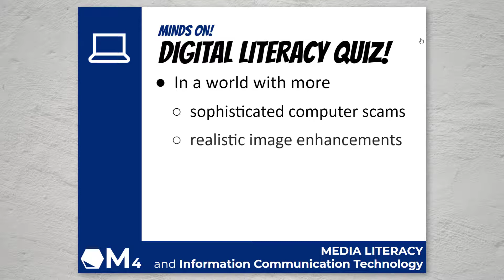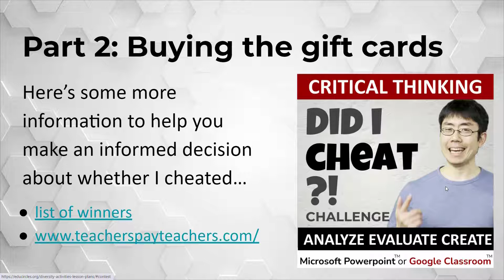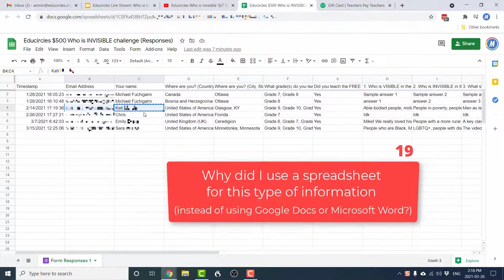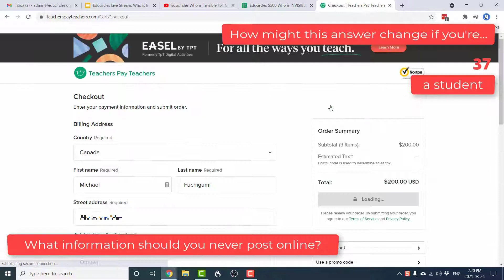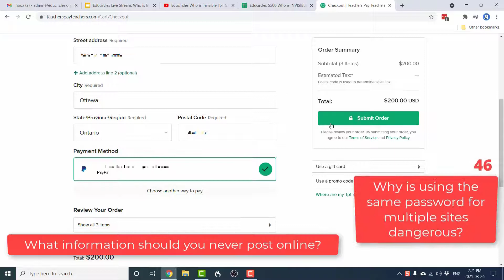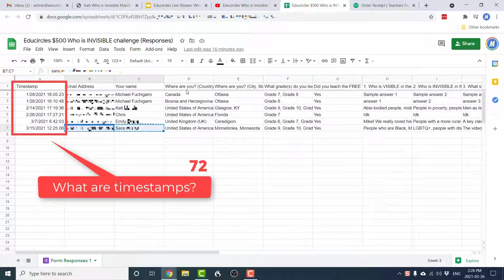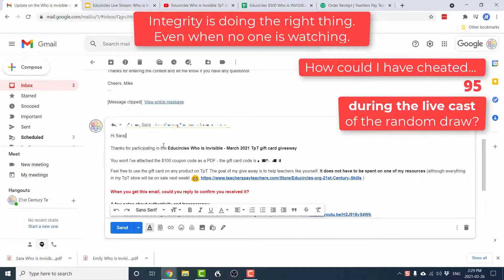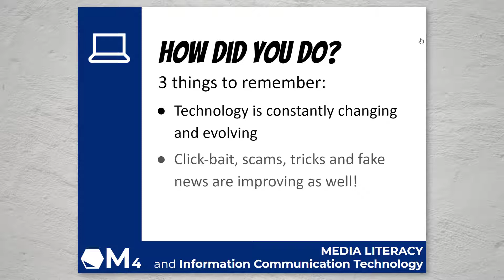How good are you with computers? Digital Literacy Quiz - 100 questions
Think you're pretty good with a computer? Try this digital literacy quiz and see how well you do!

Just because you can post on social media or binge your favourite show on YouTube or Netflix doesn't mean you're tech savvy.

I think we can all agree that being digital literate is more than just pressing play.

Take this digital literacy quiz to see how well you can thinking critically about the real-world.

We use technology everyday! But, have we become a little too trusting, too complacent, and too naive?

In a world with more sophisticated computer scams, realistic image enhancements, convincing fake news stories, hacks and privacy issues, we need to think more critically about the world around us!

The first minute will explain what is going on. Then, 100 questions will pop-up so you can test your digital literacy!

Scoring

1 point - if you know the answer. You can give a specific, precise answer with examples because you have prior experience. You’ve done it before.

0.5 point - You kinda know. You can give a vague, general answer but you don’t know exactly how it’s done...

0 points - You’re not sure right now…

Each question will be up for 7 seconds… You may want to pause the video or watch it several times to answer all of the questions.

What do the results mean?

This is just for fun. The quiz is to give you a sense of what you know and don’t know (or didn’t even know it was a thing to know) about how we use technology today.

If you score close to 100, it just means you know some stuff about computers, but, it doesn’t mean you can’t be tricked or scammed…

Likewise, if you score close to 0, it just means there are still things to discover about tech! But, it doesn’t mean you will be tricked or scammed!

Remember…

* Technology is constantly changing and evolving

* Click-bait, scams, tricks and fake news are improving as well!

* You can improve with time, practice and a growth mindset

Good luck!

0:00 INTRO
2:37​ 1. How can you tell if someone is logged in?
2:44​ 2. What are these (bottom left of web browser)?
2:51​ 3. Which month is this?
2:58​ 4. Why am I showing you this?
3:05​ 5. Who benefits if this message is accepted?
3:12​ 6. Who might be at a disadvantage if this message is accepted?
3:19​ 7. What caused these spikes in the data?
3:26​ 8. Where in the world are most of the people who buy my products?
3:33​ 9. Which web browser am I using?
3:40​ 10. What clues do we get from here (top right of the web browser)?
3:49​ 11. How did I create this square image using Google Slides?
3:57​ 12. What does "streamed live" mean?
4:04​ 13. What are the pros and cons of having a live chat?
4:11​ 14. What does the part after the question mark tell us (in the URL)?
4:18​ 15. Why might people live stream instead of pre-record a video?
4:24​ 16. What can we learn from these suggestions (auto-complete in the search bar)?
4:31​ 17. What do people think this lock symbol means?
4:38​ 18. What does it actually mean?
4:47​ 19. Why did I use a spreadsheet for this type of information (instead of making a table in Google Docs or Microsoft Word?)
4:54​ 20. Why might I print a gift card instead of having it emailed?
5:01​ 21. Why did TpT choose these colours for the buttons?
5:08​ 22. Why did TpT choose to feature these social networks?
5:15​ 23. What operating system am I using?
5:22​ 24. Is this a desktop computer, laptop, tablet or phone?
5:29​ 25. What do these options at the bottom of the screen mean (bottom left of computer desktop)?
5:40​ 26. Why did I hide some information on this screencast?
5:47​ 27. How did I hide the information?
5:54​ 28. Why does the size of the squares (pixels) matter?
6:01​ 29. What information can you guess from the shape of the pixels?
6:08​ 30. Should I have used a blur effect instead?  Which blur intensity should I have used?
6:15​ 31. What about a solid rectangle? Which colour should I have used?
6:22​ 32. What's the difference between a screenshot, a screencast, a live cast, and video conferencing (like Zoom or FaceTime)?
6:29​ 33. What program, software, website or app did I use to hide the information in this video?
6:36​ 34. Give a specific example of a live cast that uses video overlays
6:43​ 35. Why didn't I use video overlays in my live streamed video?
6:50​ 36. What information should you never post online?
6:57​ 37. How might this answer change if you're... a student
7:04​ 38. How might this answer change if you're... an adult

Unfortunately, YouTube only allows 5000 characters in a video description.

TEACHERS:

If you want a more structured way to use this video in your class, please

It includes a handout with all of the questions (including clickable timestamp links that go to the question in the video.)